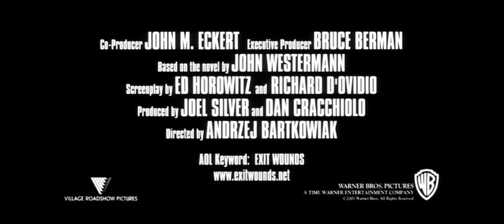Exit Wounds (2001) - Theatrical Trailer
"Steven Seagal stars as maverick Detroit police detective Orin Boyd, whose take-no-prisoners approach to domestic terrorism gets him booted downtown to the city's toughest precinct. Multi-Platinum hip hop star DMX stars as the powerful and mysterious crime lord Latrell Walker, whose dicey connections and seemingly unlimited cash make him everyone's target. Together the two men take on a conspiracy that reaches all the way through the ranks to the heart of the precinct."